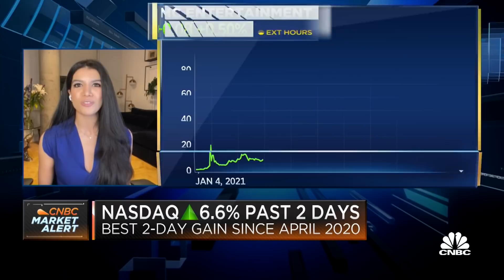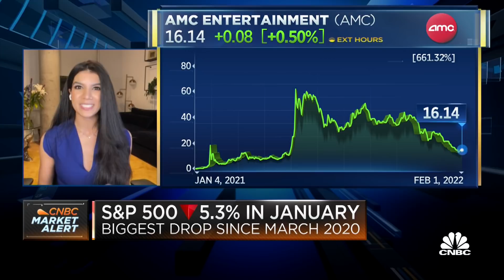Why the Reddit crowd may have lost its cool factor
Wall Street Journal reporter Gunjan Banerji why Reddit's WallStreetBets message board is no longer the place to be seen and heard online when retail investors are scouring for the next "meme" stock.